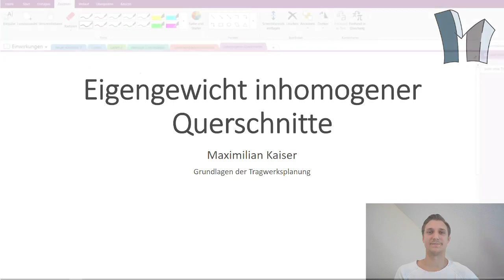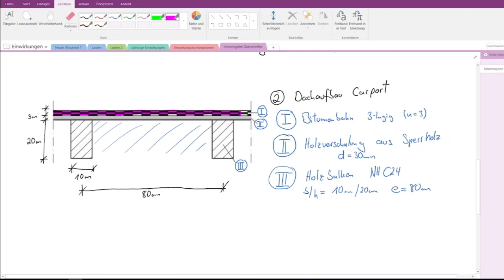Einwirkungen #5 - Eigenlastermittlung inhomogener Querschnitte (Teil 1)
In diesem Video erkläre ich dir anhand von zwei Beispielen die Ermittlung des Eigengewichts eines inhomogenen Querschnitts. Den zweiten Teil mit einem etwas komplexeren Beispiel findest du hier:

▬ Inhalt ▬▬▬▬▬▬▬▬▬▬▬▬▬▬▬▬▬

00:00 Intro
00:16 Vergleich: homogener Querschnitt vs inhomogener Querschnitt
02:57 Beispiel 1: Holzbalkendecke
05:21 Beispiel 2: Dachaufbau Carport
12:38 Outro

▬ Dies nutze ich ▬▬▬▬▬▬▬▬▬▬▬▬

⭐ Schneider - Bautabellen*

Wenn du etwas über diesen Link kaufst, erhalte ich eine kleine Provision. Diese ermöglicht es mir, diesen YouTube Kanal kostenlos zu betreiben. Für dich hat es keinen Nachteil, wenn du diese Links benutzt. Natürlich kannst du aber auch einen anderen Link verwenden, das ist vollkommen dir überlassen. Vielen Dank, wenn du mich durch Nutzung meines Links unterstützt.